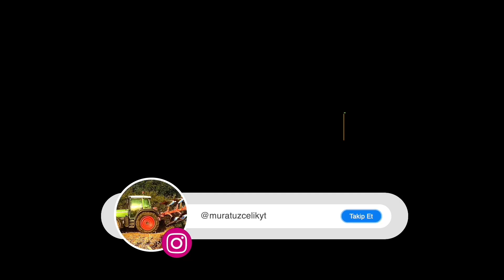JAPON LAZERDE | KUBOTA M108S